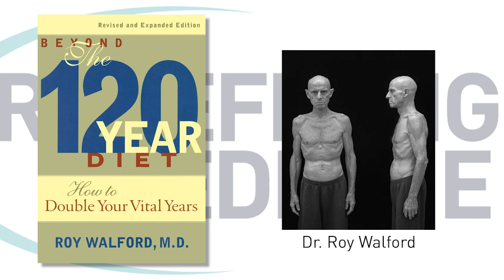Redefining Medicine with special guest Michael Lustgarten, PhD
Today's episode of Redefining Medicine features Michael Lustgarten, PhD. Dr. Michael Lustgarten is Scientist II on the Nutrition, Exercise Physiology, and Sarcopenia (NEPS) Team at the HNRCA. His research currently focuses on the role of the gut microbiome and serum metabolome on muscle mass and function in older adults. Dr. Lustgarten has been a guest lecturer at the Friedman School of Nutrition Science and Policy on topics such as the gut microbiome, serum metabolome, oxidative stress, exercise, and sarcopenia. He has contributed to 25 publications in leading peer-reviewed journals that have been cited more than 2,400 times, including 17 manuscripts as the first or last author.